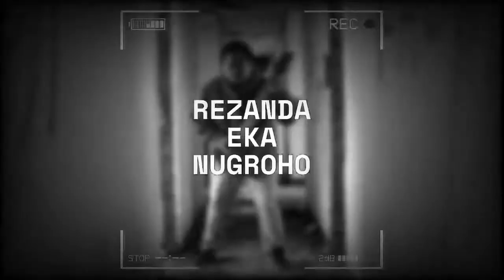INDONESIAN METALHEADS REACTED TO Chris Turner - GET SENDY